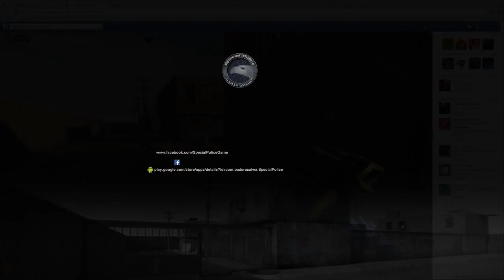Special Police Game